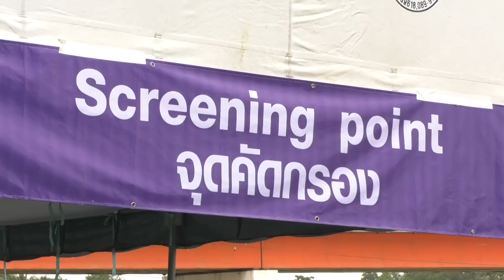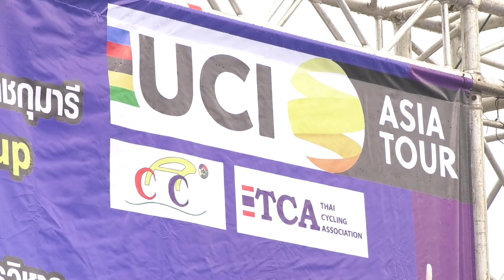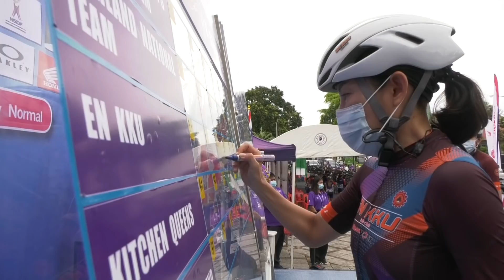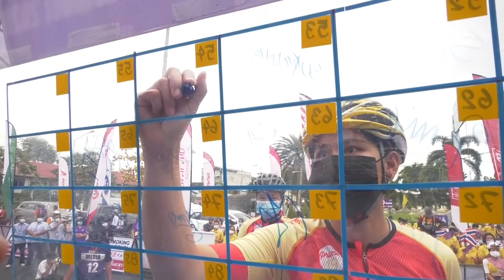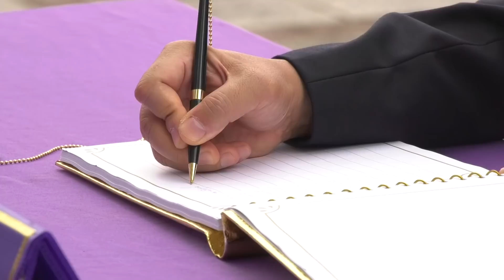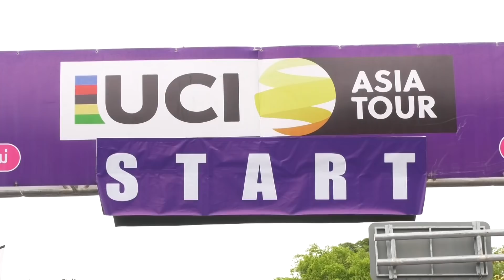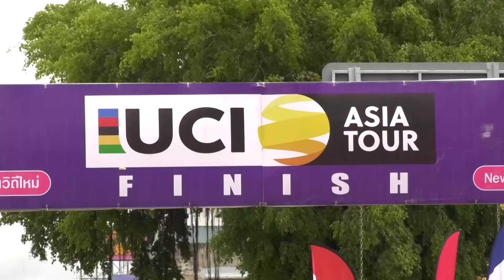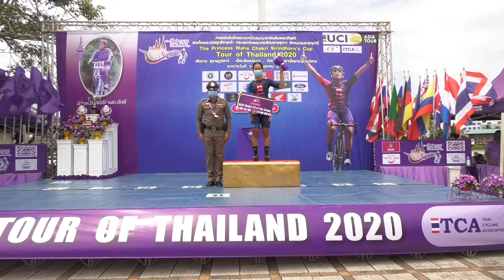Women Tour of Thailand 2020 Stage 2 Surat Thani - Kanjanadit - Surat Thani Distance 98.60 KM.